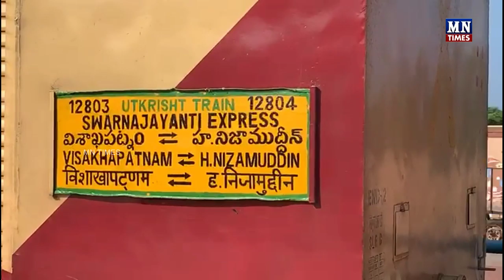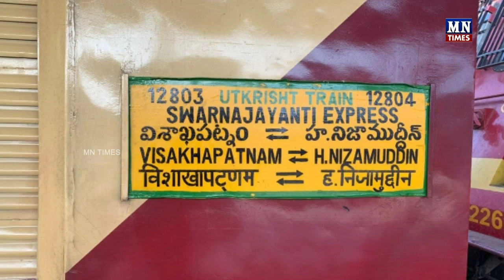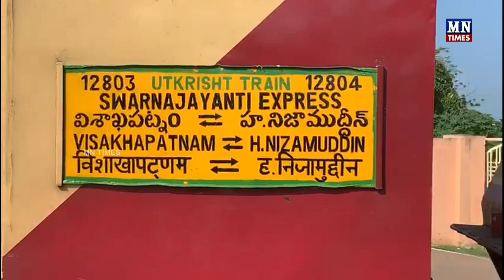5th place to Vishakha Railway Station for pollution control | విశాఖ రైల్వేకు 5వ స్థానం | MN Times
కాలుష్య నియంత్రణలో విశాఖ రైల్వే స్టేషన్‌కు... 5వ స్థానం
ఇటీవల రైల్వే ప్రకటించిన స్వచ్ఛ సర్వేక్షణ్‌ ర్యాంకింగ్‌లో 84వ స్థానానికి పరిమితమైన విశాఖ రైల్వేస్టేషన్‌ కేంద్ర కాలుష్య నియంత్రణ మండలి ర్యాంకింగ్‌లో అయిదో స్థానం దక్కించుకుంది. ఇటీవల కేంద్ర కాలుష్య నియంత్రణ మండలి బృందం ఘన వ్యర్థాల నిర్వహణ, శుభ్రతా చర్యలు, గ్రీన్‌ కవరేజ్‌, వాటర్‌ రీసైక్లింగ్‌, కాలుష్య నియంత్రణ మండలి ఐఎస్‌వో ధ్రువీకరణ, ప్లాస్టిక్‌, జీవ వ్యర్థాల నిర్వహణ, సీసీటీవీ పర్యవేక్షణ, ప్రయాణికుల అభిప్రాయం తదితర అంశాల్లో క్షేత్ర స్థాయిలో పరిశీలించింది. తాజాగా ర్యాంకులిచ్చింది. 68 పాయింట్లతో మొదటి అయిదు స్థానాల్లో విశాఖ నిలిచినట్లు వాల్తేర్‌ డివిజనల్‌ సీనియర్‌ కమర్షియల్‌ మేనేజర్‌ సునీల్‌కుమార్‌ తెలిపారు. 91 అంశాల్లో నిర్వహించిన ఈ తనిఖీల్లో విశాఖ రైల్వేస్టేషన్‌ 68 పాయింట్లు దక్కించుకుందన్నారు.

VISAKHAPATNAM RAILWAY STATION RANKED AS GOOD BY CPCB
             Yet another earmark for the Visakhapatnam railway station by getting GOOD certification from Central Pollution Control Board (CPCB). In the recently conducted inspection by CPCB, railway stations were classified in to three categories over Indian Railways. There were 91 objects to check for the categorization as Good, average and below average. The stations which will get more than 60 points will get Good remark; 40-50 marks as average and below 40 marks will be remarked as below average. Visakhapatnam adjudged with Good remark which bagged more than 60 points in the CPCB inspection. Only FIVE stations got Good remark, those are Jaipur, Visakhapatnam, Mysuru, Vadodara and  Bilaspur railway stations. They observe/ inspect a wide range of subjects like Solid waste management, cleaning, green coverage, waste water management including recycling, ISO certification, Pollution control measures, hazardous waste management, plastic waste management, CCTV monitoring, biodegradable waste management, passenger feedback etc. This is a good achievement to the station in getting top slot among the railway stations that were adjudged as the Good railway stations by CPCB.
3rd UTKRISHT RAKE OF SAMATA EXPRESS FLAGGED OFF
                            The 3rd rake of Visakhapatnam-Nizamuddin-Visakhapatnam Samata Express introduced from Visakhapatnam, today. This is the 5th Utkrisht rake of Visakhapatnam & 10th of East coast Railway introduced. Railways initiated Project Utkrisht to upgrade coaches as environment-friendly ‘green coaches with many modern provisions. Waltair division planned for upgradation total of 11 rakes under Project Utkrist, with a cost of about Rs 1.25 lakhs per coach and about Rs 30 lakhs per rake..
The upgraded features include,  New PVC flooring provided on the inside of the coaches, Complete panel replacement and High Quality Vinyl Wrapping done in the doorway/gangway area in the coaches, Energy Efficient LED lighting, Braille Signage for Seat/Berth Information, Hydrophobic Coating on all stainless steel items and Coach Exterior. The other provisions include, new colour scheme for exteriors with biege and maroon, high quality PU painting done on the exterior of the coach with an additional clear coat for bright and reflective finish, high quality reflective stickers have been used for coach Information indication instead of stenciling with paint. Swachch Rail Toilet (SRT), an advanced hybrid design of Bio-Toilet System, Choke free system and Complete odour sealing design, Venturi type ventilation and Stainless Steel dustbins etc.
(G.SUNEEL KUMAR)
Sr. Divisional Commercial Manager,